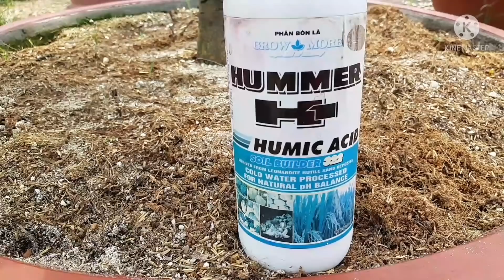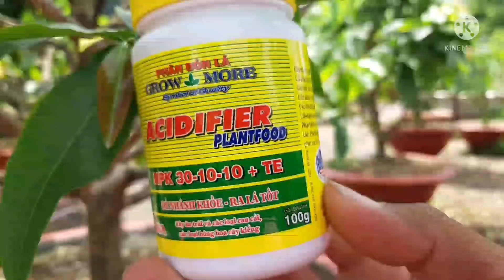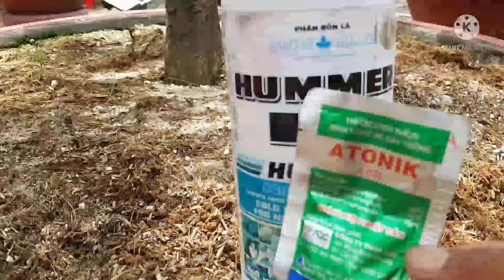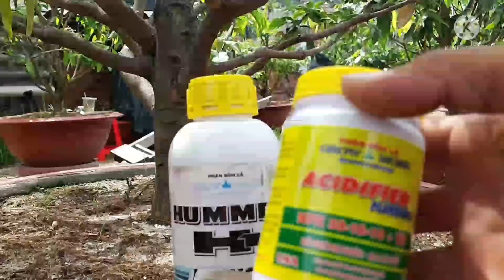@ Cách khắc phục những cây mai yếu đứng tược, không phát triển.